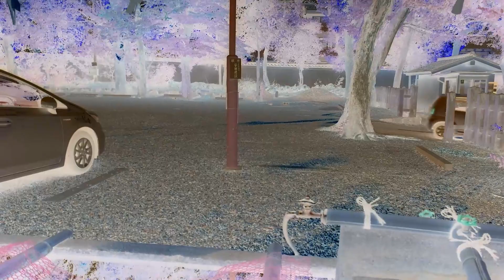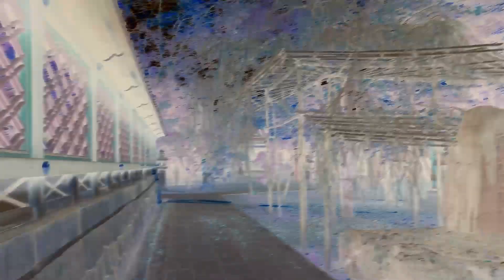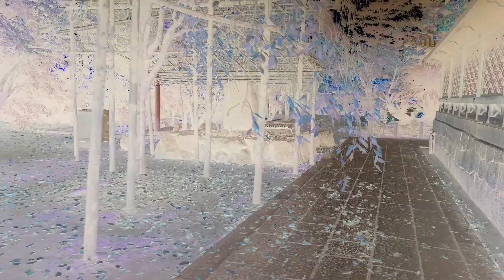Billy NoJokes – Rocket Man Dojo - A Week In Japan (Instrumental)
“A Week In Japan” - Track 3 of 17

I created this entire album in one week during my most recent visit to Japan. During my 3-week stay, I hit up a bunch of record stores and copped whatever looked interesting. I also made sure to do all the touristy stuff like sightseeing, hiking, checking out the temples, eating amazing food - you know, the typical travelers’ checklist. On top of digging for records, I carried around a portable tape recorder, capturing any sounds that caught my attention. Then, I completely dedicated one of the three weeks I was in Japan to flipping the records I found, and this project is the result of me making beats, literally, 24/7! I was surprised at how much I was able to get done in just seven days. My mind and soul were focused on a single purpose. Oh yeah, I took lots of pictures and videos too, and for every beat on the album, there’s a corresponding video on YouTube that will bring you into and along on my adventures in Japan. The quality of the videos is by far outshone by the beauty of the music, but the visuals add an invaluable layer to the theme of the album: A Week in Japan.

The video was shot at Gokonomiya Shrine in Kyoto, Japan.

Some tracks are featuring either Don Quinn or Bill Schwartz on bass and electric guitar.

Tools used to make this project happen:
MPC Live - as sampler/sequencer
Boss SP-303 - Found this while in Japan used it for effects
Numark PT01 Scratch PortableTurntable - used to play records
Sony SRX-SB30 - portable rechargeable speaker
Audio-Technics ATH-50 headphones
Old Panasonic Tape Recorder - used to capture random sounds while being out n about